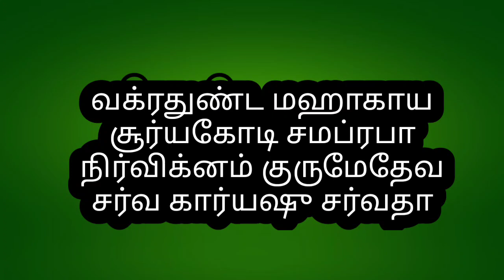பெரியவா! காரிய தடைகள் அனைத்தும் நீங்கி விரும்பியதை அடைய மஹா பெரியவா சொல்ல சொன்ன மஹா கணபதி மந்திரம்!